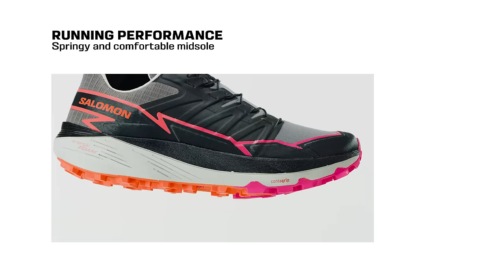THUNDERCROSS | Salomon Trail Running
The THUNDERCROSS is the ultimate all-terrain companion that has been meticulously tried and tested in the challenging landscapes of the French Alps. This rugged and versatile vehicle is designed to conquer any terrain, making it the perfect choice for adventurers and outdoor enthusiasts. Whether you're navigating rocky mountain paths, traversing through dense forests, or conquering snowy slopes, the THUNDERCROSS is up for the task.